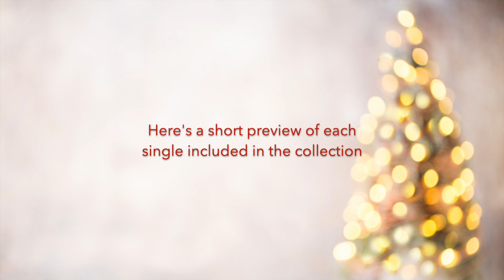Christmas Songs for Kids to Sing - Christmas Singles Collection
✨ Instrumental karaoke versions of 10 popular Christmas songs arranged for kids to sing! 🎄

🌟 WOW! A New Nativity Play

Published by Beat by Beat Press the world's fastest growing publisher of new musicals and songs for young performers.

Arranged by Andy Roninson